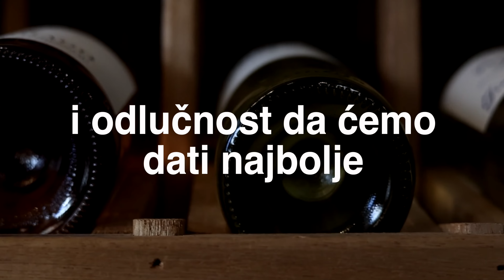FMTU - Program Cjeloživotnog Obrazovanja - Promo video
Cjeloživotno obrazovanje postalo je neizostavno u svakoj profesiji, pa tako i u turizmu i ugostiteljstvu. Fakultet za menadžment u turizmu i ugostiteljstvu Sveučilišta u Rijeci jedina je institucija u Republici Hrvatskoj specijalizirana za obrazovanje kadrova na svim razinama studija u području turizma, ugostiteljstva i održivoga razvoja.

Osim akreditiranih preddiplomskih, diplomskih, te poslijediplomskih specijalističkih i doktorskih studija, Fakultet prepoznaje potrebe tržišta rada te kontinuirano razvija programe cjeloživotnoga obrazovanja sa i bez ECTS bodova, koji se izvode prema programima verificiranim od strane Agencije za strukovno obrazovanje i obrazovanje odraslih (ASOO) i Ministarstva znanosti i obrazovanja RH (MZO) s ciljem stjecanja i unapređenja znanja, vještina i kompetencija u užem smislu (pripadajuće samostalnosti i odgovornosti) za osobne, društvene i profesionalne potrebe, a o čemu Fakultet po završetku programa izdaje javnu ispravu.

Uvjereni smo da je ulaganje u vlastito obrazovanje najbolja investicija svakog pojedinca te da otvara mnoga vrata rasta i razvoja na osobnoj, razini poduzeća, ali i šire.

Upišite program cjeloživotnog obrazovanja na FMTU  i zakoračite prema novim izazovima!

Voditelj programa: dr. sc. Slobodan Ivanović, redoviti profesor u trajnom zvanju